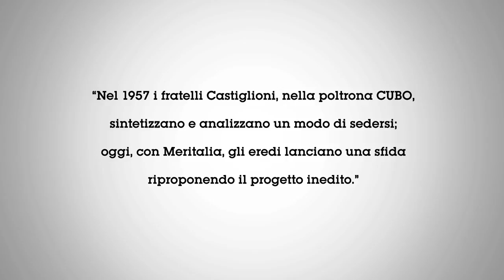Meritalia SPA | CUBO design Achille e Pier Giacomo Castiglioni